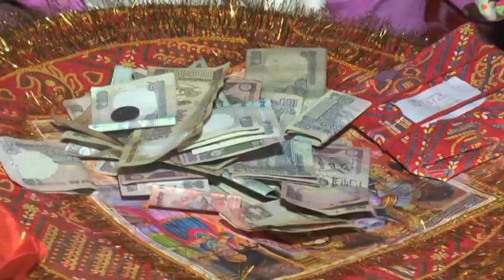Shishir Weds Sushmita Wedding - PART11